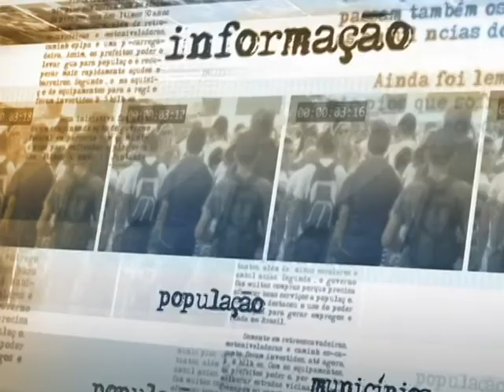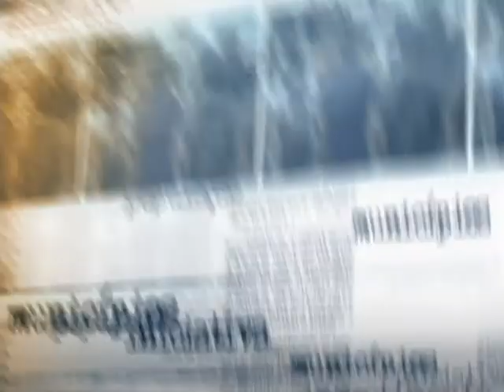Referência mundial de transplantes no serviço público, Brasil quer levar cirurgias a todo o país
DIRETO DA FONTE - 25.09.13: O ministro da Saúde, Alexandre Padilha, conversou com a imprensa nesta quarta-feira (25), logo após o lançamento da nova campanha do Dia Nacional de Doação de Órgãos, celebrado em 27 de setembro. Padilha lembrou que o país é referência mundial na realização de transplantes no serviço público, e comemorou o aumento do número de doadores, que dobrou na última década. Segundo ele, o ministério pretende investir cada vez mais para descentralizar a realização das cirurgias, e torná-las possíveis em todas as regiões do país. O ministro aproveitou a oportunidade para comentar os últimos números do programa Mais Médicos, lançado em julho deste ano.